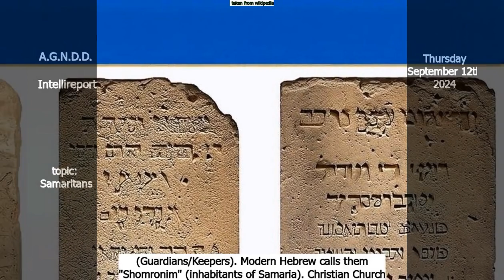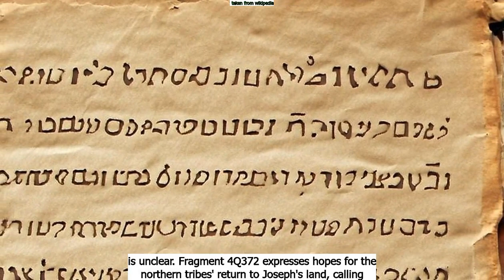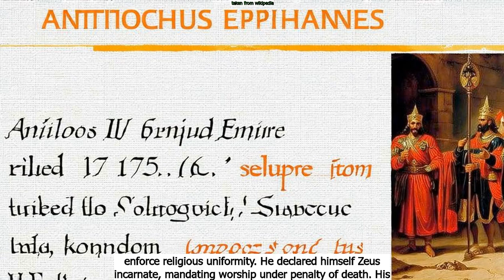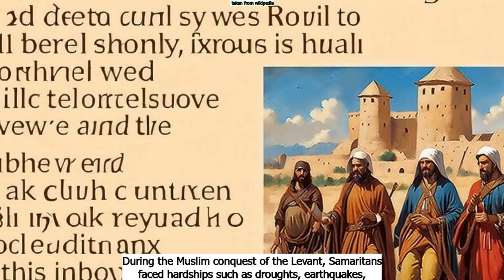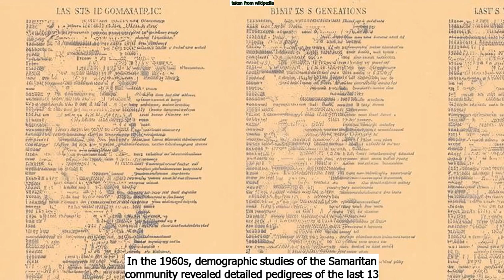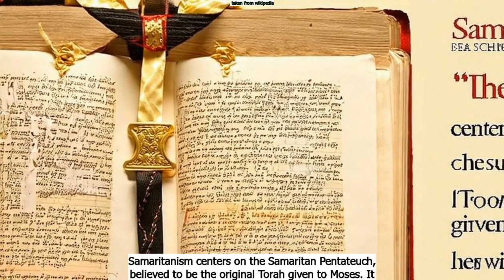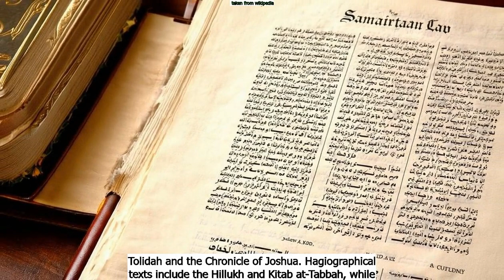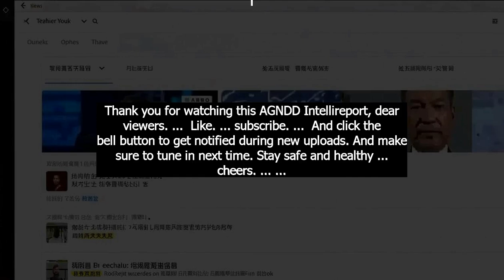September 12th AGNDD IntelliReport: Samaritans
Chapters:
Intro : 0:00